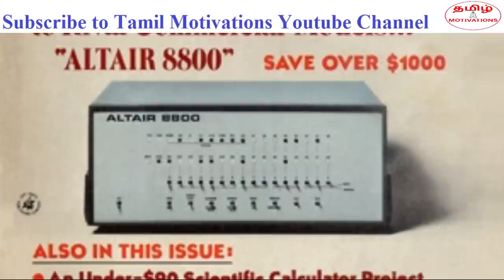7 habits which will make you rich|பணக்காரனின் 7 பழக்கங்கள்|Tamil motivational video|Nambikkai Kannan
In this video, Nambikkai kannan revealing facts about 7 habits that will make you rich. Please watch it and share your thoughts.

உங்களை பணக்காரன் ஆக்க போகும் 7 பழக்கங்கள்.

தோற்றுட்டா முட்டாள்னு சொல்வாங்க. ஜெயித்தால், அதிர்ஷ்டம் என்று சொல்லிடுவாங்க.
ஆனால் வெற்றி பெற்றவருக்கு பின்னால் கடுமையான உழைப்பும், விடாமுயற்ச்சியுடன் கடைப்பிடிக்கும் சில பழக்கங்களும் இருக்கும்.
அப்படி தான் பில்கேட்ஸும் உலகத்தின் பெரும் பணக்காரன் ஆனார்.

அவரிடம் இருந்த 7 பழக்கங்கள் தான் அவரை பணக்காரன் ஆக்கியது. அந்த 7 பழக்கங்கள் என்னென்னு தெரிஞ்சிகிட்டு கடைப்பிடிச்சா, நிச்சயம் உங்களின் வாழ்க்கையும் மாறும். நீங்களும் பணக்காரன் ஆவிர்கள். அந்த 7 பழக்கங்களை பற்றி தெரிஞ்சுக்க இந்த வீடியோவை பாருங்க. பயன் அடையுங்கள். நண்பர்களுக்கும் பகிருங்கள்.

If you lose, people will say that you don't have knowledge.
If you win, people will say that it's mere luck. But there is always a great hard work and carefully following habits behind the person
who is successful and victories. That's how Bill gates become worlds richest person. The 7 habits of bill gates make him the richest person. If you know those 7 habits and follow them, your life will surely change and you will become rich.  If you want to know about those 7 habits, please watch the video.

This video talks about the seven important habits which will make you rich in tamil. These 7 habits not only make you rich but also
make you rich, but also make your life happy and peaceful. Please see the video and share your thoughts.